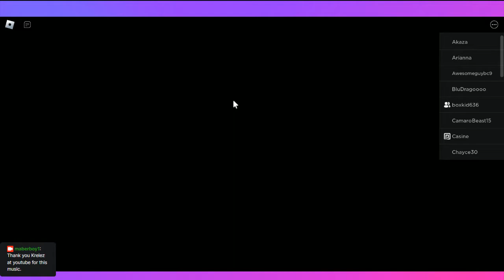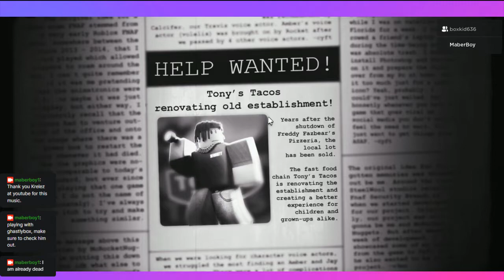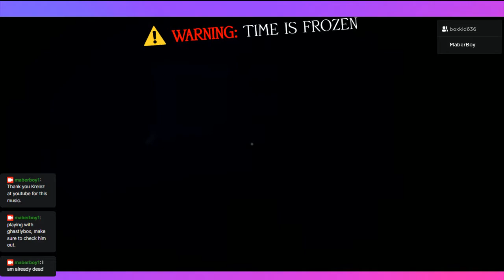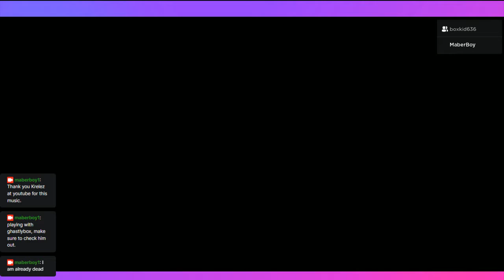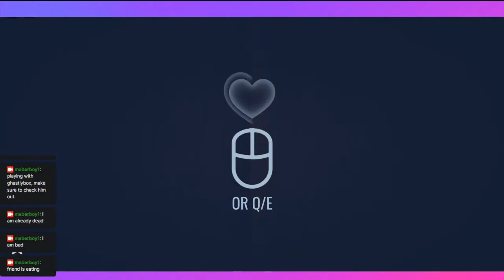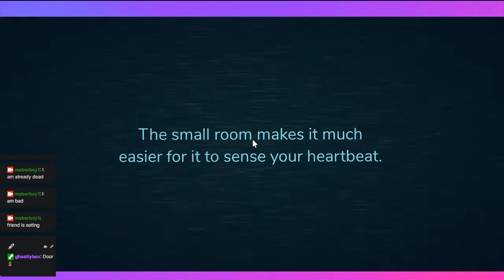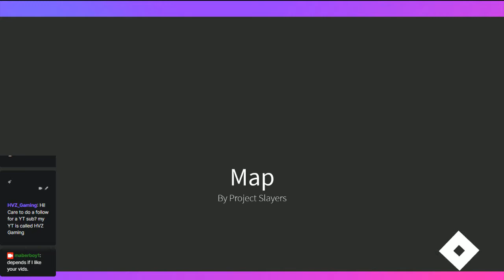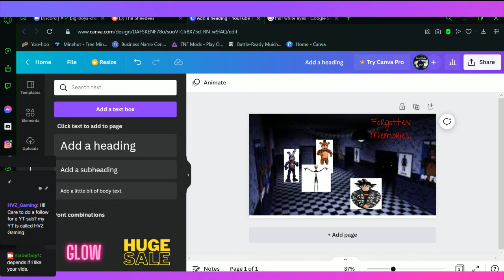A New Game.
In this video I play with a friend, ghastlybox, check him out at the bottom. We start off on forgotten memories and I move onto Doors. Thank you Krelez for the music at the start of my stream he will be at the bottom as well.